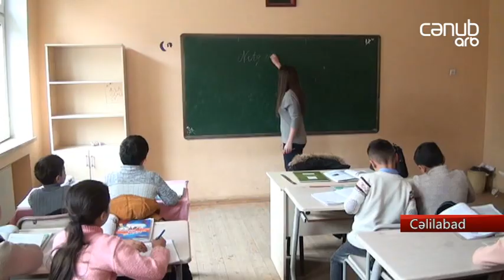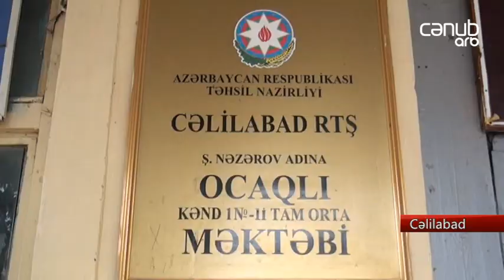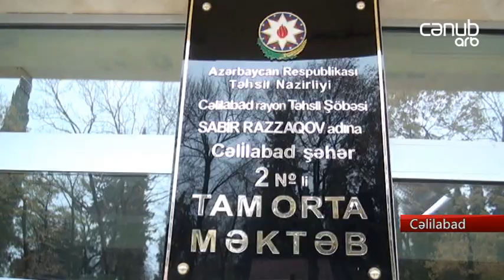Cəlilabadda 35 orta məktəbdə vakant direktor yerləri boşdur